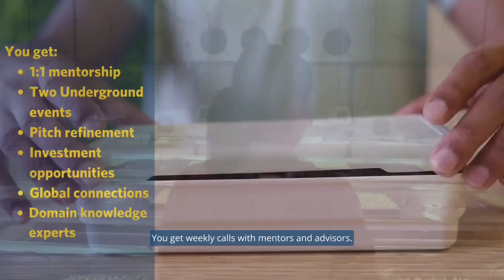What is an accelerator?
The Sprout agrifoodtech accelerator is a face paced, dynamic, educational environment for agtech and foodtech entrepreneurs and businesses wanting to accelerate their innovation or business idea.

Technologies such as Ag biotechnology (includes plant & animal biotech/genetics), Crop Protection and input management, Animal technologies (includes livestock, aquaculture insect farming and apiculture), Robotics and automation, Software and AI, Sensors and IoT, Fintech and ecommerce, Health and nutrition, Novel foods and ingredients, Supply chain and logistics, Processing and packaging are all areas that are being utilised to create quantum improvements in the agrifood value chain.